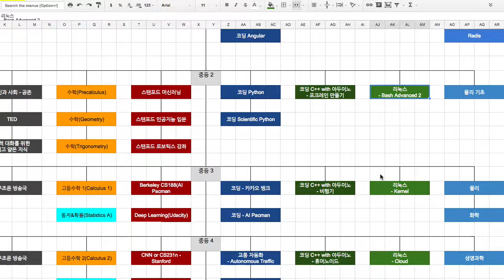Kernel 001 소개